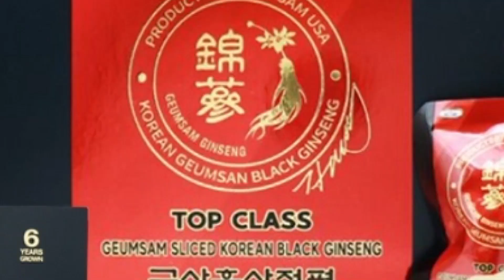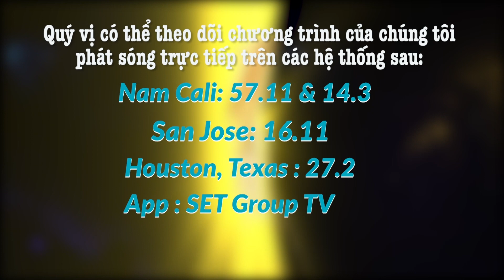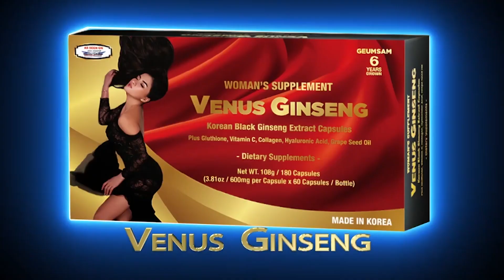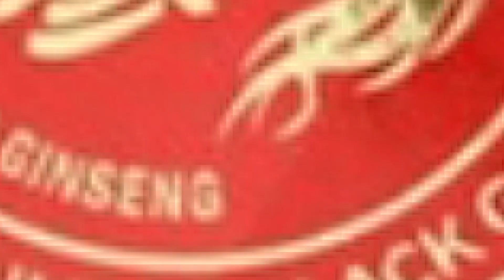Sự Kiện Trong Tuần | 20/02/2021